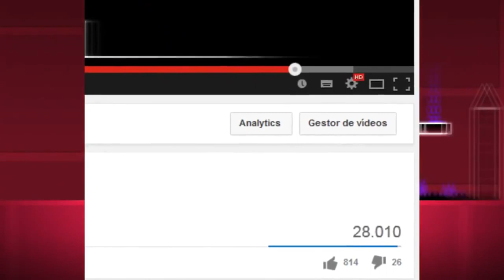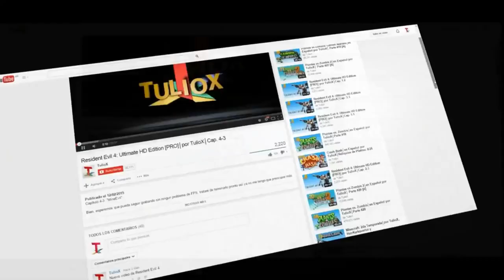Momentos .divertidos,graciosos y buenos de Geometry_Dash│por_TulioX_│Parte_#2